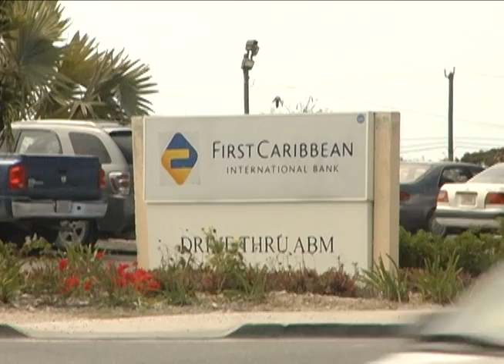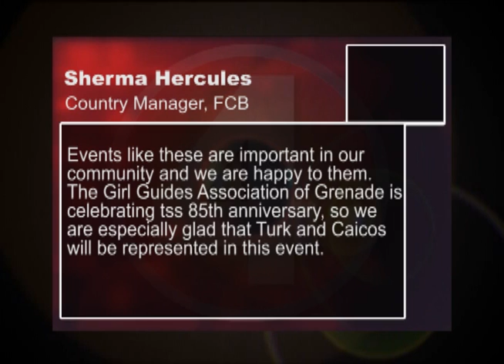0304 FCIB CoverShots.mp4